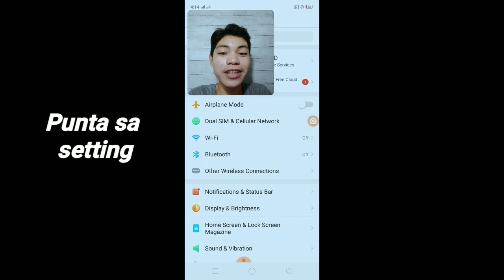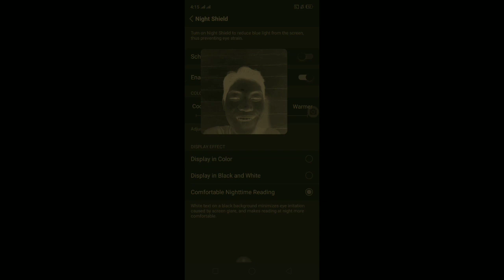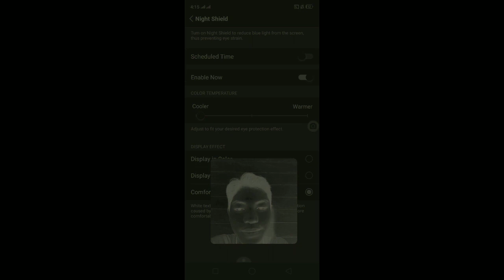HOW TO DARK MODE OPPO A3S ?? ( TAGALOG )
Thank you guys Sana ay may natutunan kau
comment chan abuzo para ma shout out ko kau.